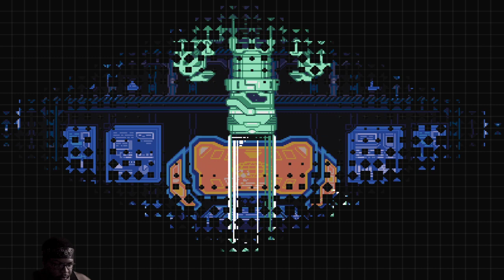Gravity Circut pt8 CITY CENTER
This is my playthrough of the megaman-inspired game Gravity Circut w/ live commentary.